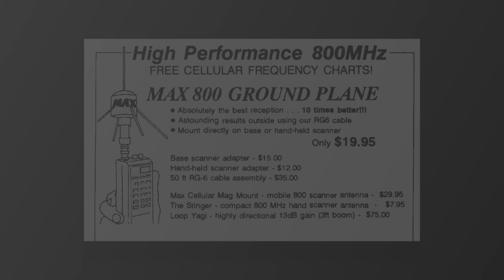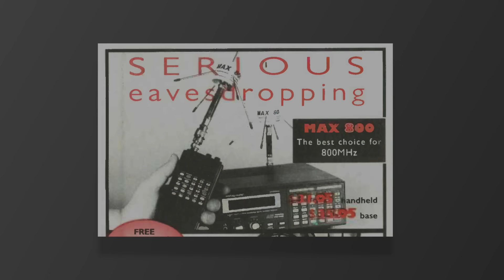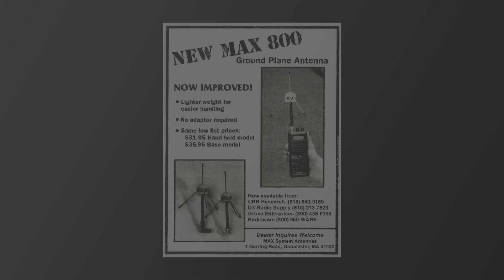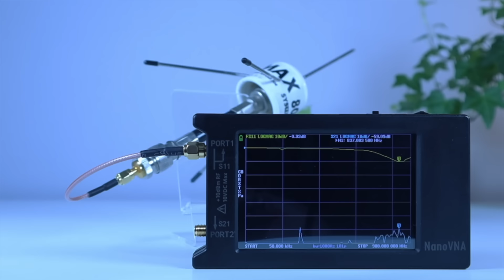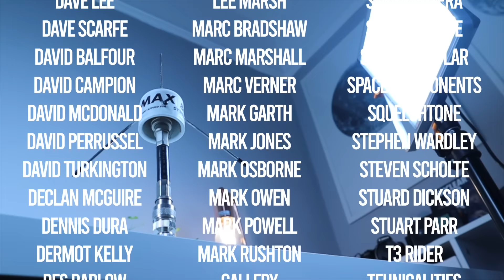The Rarest Scanner Antenna Ever!